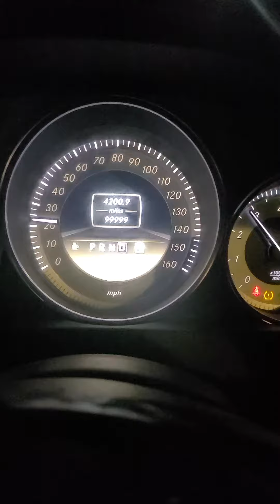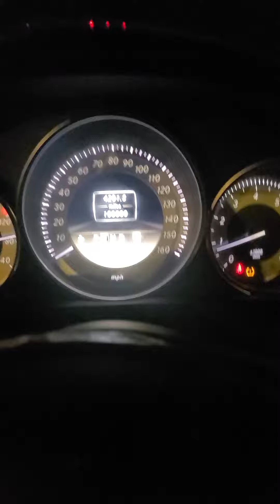dashboard when your mercedes car reaches 100k miles, made by Mike Alex subscribe to our new channel